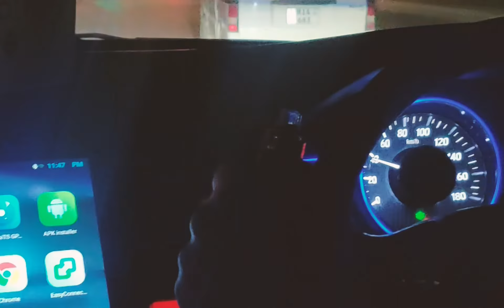When You Meet School fellows after long time at Malang jaan bannu beef pulao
I met my school fellow at Malan jan bannu beed pulao ,it was best feeling , we enjoy alot there was best memories in school.